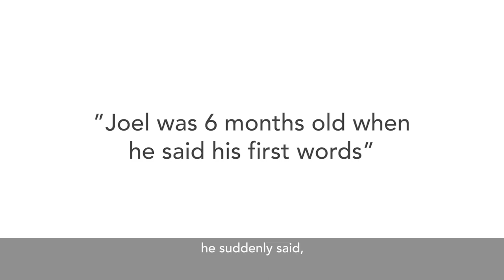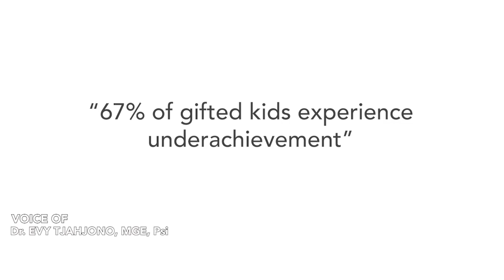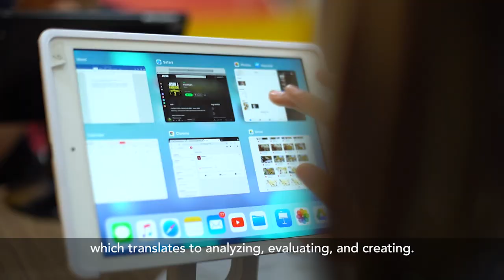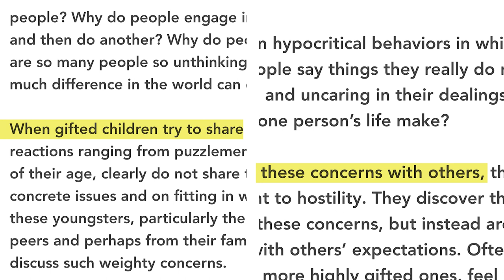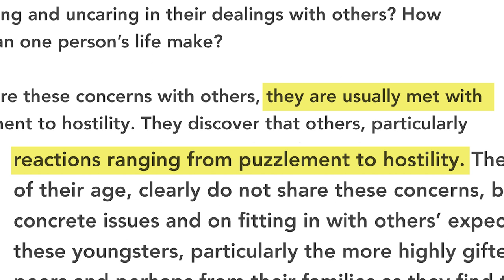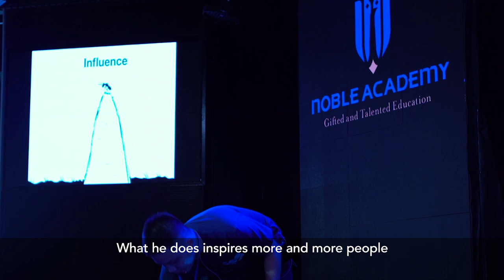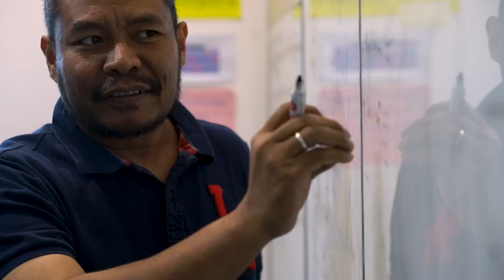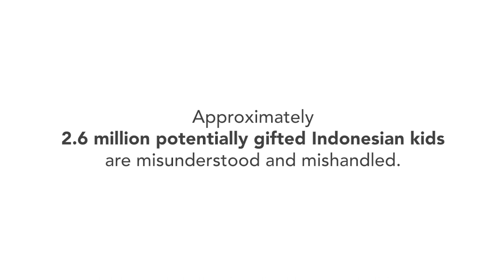The Gift (English subtitled) documentary short film by Erwin Darmali Documentaries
The Gift:
The journey of Nancy Dinar, a mother of two happy boys, where both kids experienced different learning challenges and underachievements. After years of frustration, stress, and constant research and doctor consultations, she finally found the answer - which brings more challenges than one would expect.
It was up to Nancy to create a new path for her kids and others to help them become well-rounded individuals, with the assistance of other parents and their support systems.
for more inspiring films about humanity and their strength and amazing bravery.